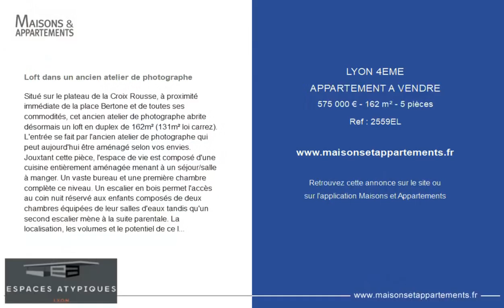LYON 4ÈME - APPARTEMENT A VENDRE - 575 000 € - 162 m² - 5 pièce(s)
Référence : 2559EL

Loft dans un ancien atelier de photographe

Situé sur le plateau de la Croix Rousse, à proximité immédiate de la place Bertone et de toutes ses commodités, cet ancien atelier de photographe abrite désormais un loft en duplex de 162m² (131m² loi carrez). L'entrée se fait par l'ancien atelier de photographe qui peut aujourd'hui être aménagé selon vos envies. Jouxtant cette pièce, l'espace de vie est composé d'une cuisine entièrement aménagée menant à un séjour/salle à manger. Un vaste bureau et une première chambre complète ce niveau. Un escalier en bois permet l'accès au coin nuit réservé aux enfants composés de deux chambres équipées de leur salles d'eaux tandis qu'un second escalier mène à la suite parentale. La localisation, les volumes et le potentiel de ce loft en font un véritable coup de coeur. Soumis au statut de la copropriété : 20 lots - charges annuelles : 1400€. Charges annuelles : 1400.00 euros.

|2402557|